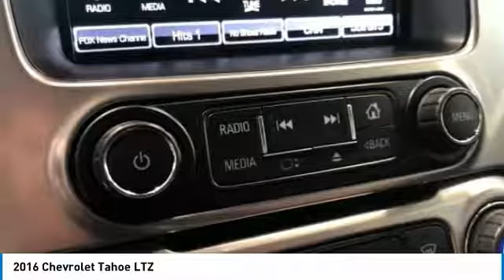2016 Chevrolet Tahoe GR224456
2016 CHEVROLET TAHOE Cocoa, FL
Stock# GR224456

2016 Chevrolet Tahoe LTZ EcoTec3 5.3L V8 Odometer is 13651 miles below market average!
Clean CARFAX. !!!, CLEAN CARFAX HISTORY REPORT!!!, We always offer our best price thanks to our Real Time Value Pricing System!!!, LIVE MARKET PRICING!!!, Tahoe LTZ, 4WD, Summit White, Cocoa/Mahogany w/Perforated Leather-Appointed Seat Trim.
Brevard counties only 15 time Honda President Award recipient. All pre-owned inventory priced to market from the start!!! Eliminating all the hassle of the old back and forth. We will not be under sold!!! Largest selection of all makes and models and our 7 Day Exchange program. If you don t love it bring it back and get the car of your dreams!!! * See Dealer for details. Awards:
* 2016 KBB.com Best Resale Value Awards * 2016 KBB.com 16 Best Family Cars * 2016 KBB.com Best Buy Awards Winner